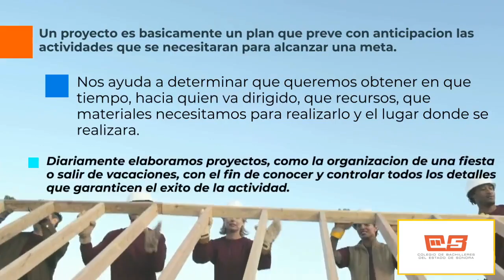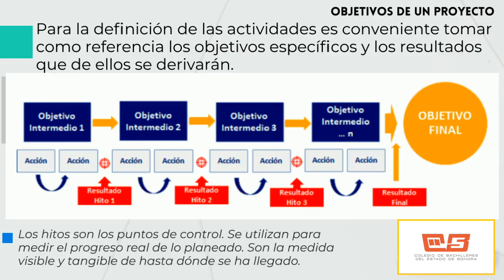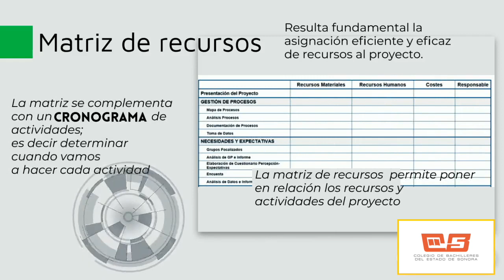Reconoce las Características Identifica y Elabora del Proyecto de Trabajo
Este video explica de manera breve características principales de un proyecto de trabajo
Este material ha sido diseñado para el Colegio de Bachilleres del Estado de Sonora para la materia Genera Mensajes Orales y Escritos